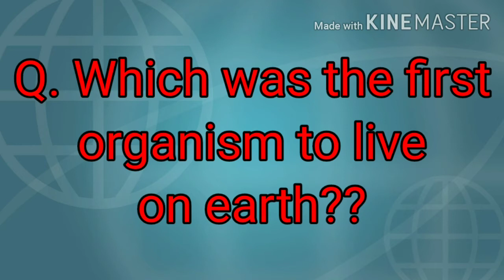BIOLOGY QUESTION OF THE DAY!!